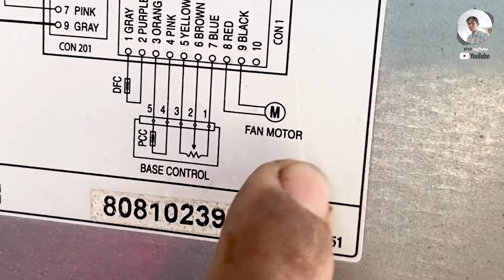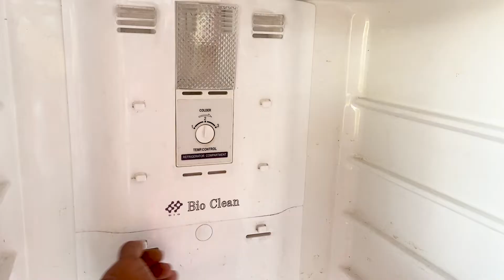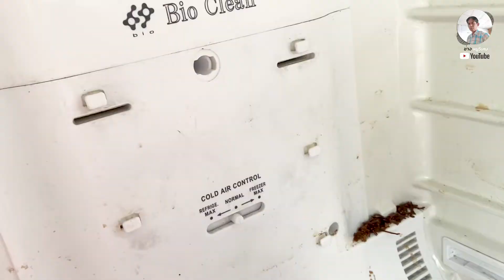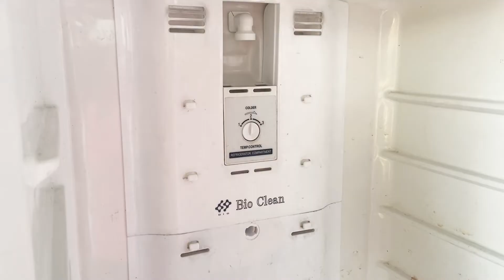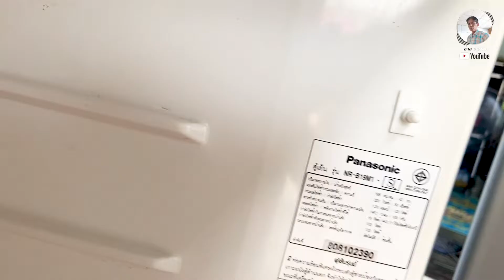ตู้เย็น panasonic 2 ประตูช่องฟิตล่าง 6.5 คิวอาการคอมเดินไม่เย็นอะไรเสียมาดูกัน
ซ่อมตู้เย็น panasonic 2 ประตู

คำอธิบาย : สำหรับตู้นี้พัดลมเสียนะครับการเปลี่ยนพัดลมนั้นต้องเอาต้องใส่พัดลมคว่ำหน้านะครับลมจะได้เป่าถูกต้องครับในคลิปผมวางหน้าออกครับผิดนะครับต้องเอาคว่ำลงครับ